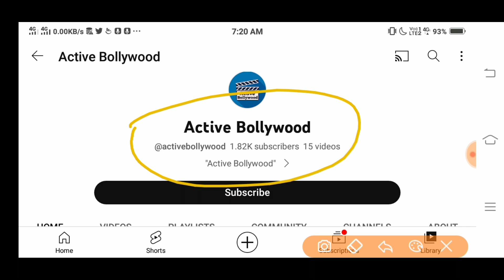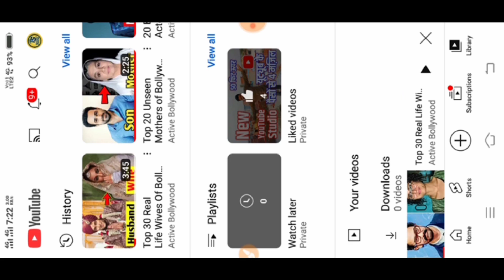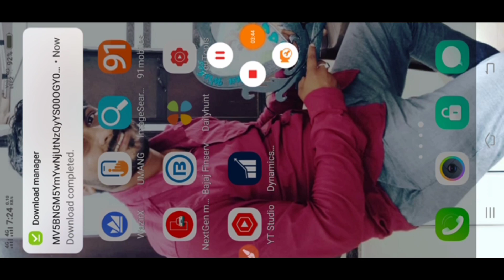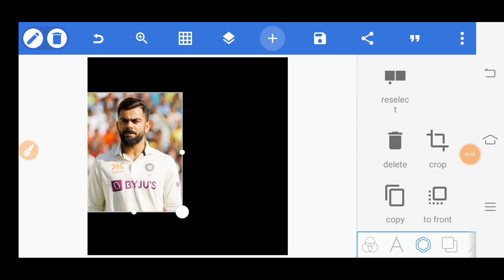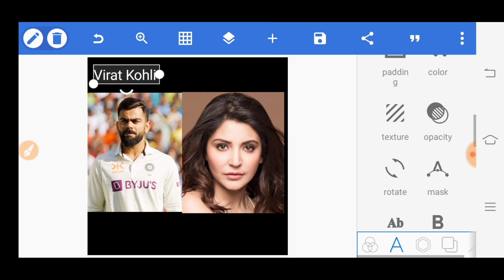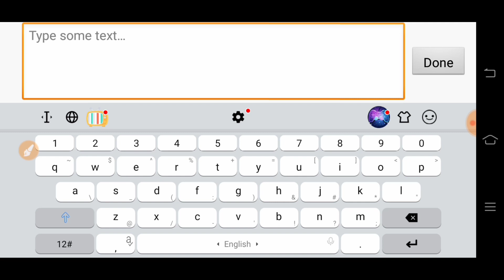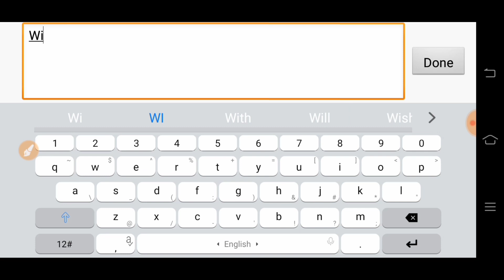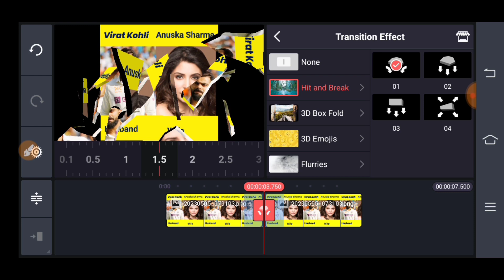ऐसा Channel बनाओ 5 मिनट में Video तैयार ❌ /YouTube पर फोटो डाल कर महिना का 10 लाख कमाओ 🤑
ऐसा Channel बनाओ 5 मिनट में Video तैयार ❌ YouTube पर फोटो डाल कर महिना का 10 लाख कमाओ 🤑❌No face

Aaj ke video main humnr bataya hai ki YouTube par shrif photos upload kar ke kaise lakhu kama sakte hai.
tech tips
how to make money online 2023
artificial intelligence
cristina gomez
3d animation video kaise banaye
cartoon video kaise banaye
movies
copy paste youtube channel ideas
online earning
copy paste
chatgpt blog writing
copy paste karke paise kaise kamaye youtube se
copy paste karke youtube se paise kaise kamaye
video copy paste karke paise kaise kamaye
chatgpt blogging
how to make money with chatgpt
chatgpt writing
google copy paste work
copy paste karke paisa kaise kamaye
youtube earning 2023
youtube me paisa kaise kamaye